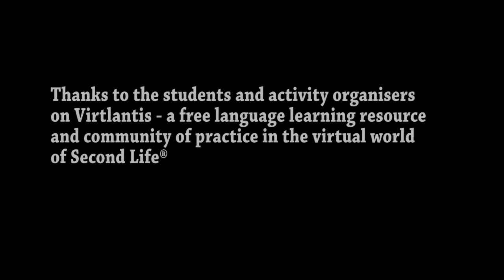Interview with a Virtlantean - Elinor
Filmed, with permission, at Virtlantis YellowJacket Hive, Knowingly

Virtlantis is a Free Language Learning Resource In Second Life®.

Filmed as part of Machinevo 2013.